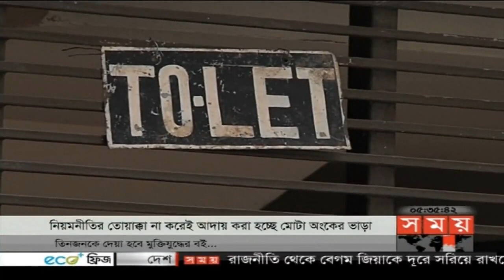সময় সংবাদ | বিকাল ৫টা | ১৭ জুলাই ২০১৮ | Somoy tv News Today | Latest Bangladesh News